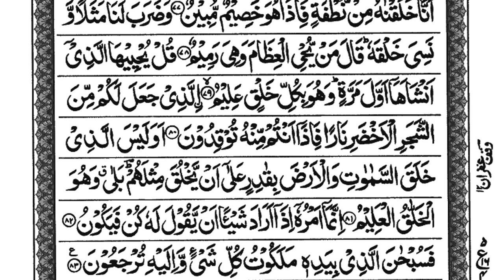Surah Yaseen | Yasin | surahyasen | quran | sheikhabdullahsaif EP056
Al Quran chanal is made to provide our beloved humans with best recitation on quran kareem,
 Manzil Surah
 listen the beautiful recitation and tilawat of Quran and its surah daily and release your stress and feel relax
 tilawat e Quran is best for stress releif
We believe that Islam is a religion of peace and compassion, and our channel aims to reflect beautiful image of islam. We also believe that knowledge is power, and it is our pride that our channel will empower viewers to live their lives in accordance with the teachings of Islam. al quran
quran kareem
quran majeed
quran pak
sudais mishari pani pati
 learn quran
surah baqra
sura mulk
sura waqiah
sura kahf
beautiful voice recitation yasin
listen quran
read quran
Thank you for visiting our channel and we are sure you enjoy our effort.